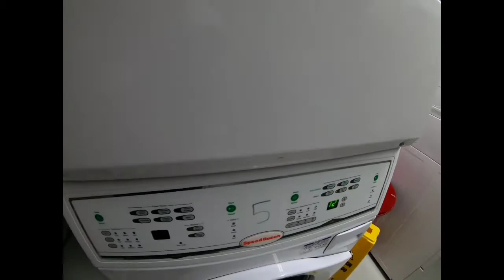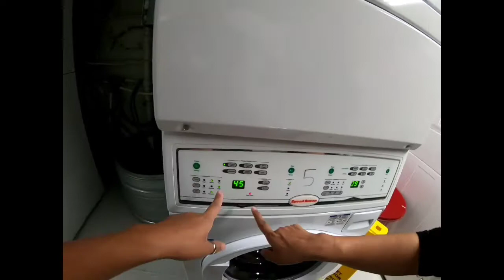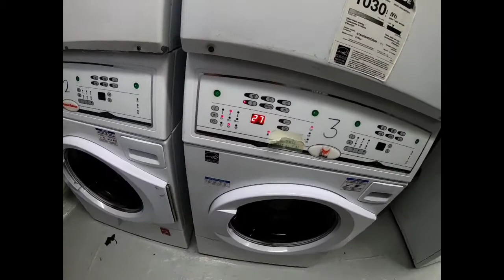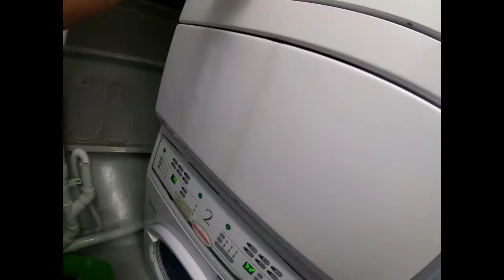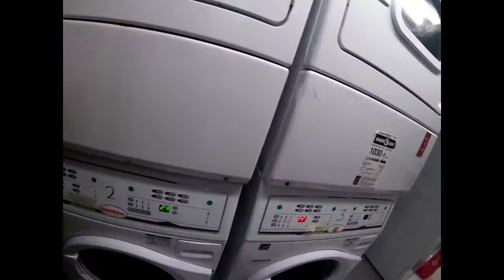HOW WE DO LAUNDRY ONBOARD? | JUNIEVER PARKER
Our crew laundry is self service while onboard